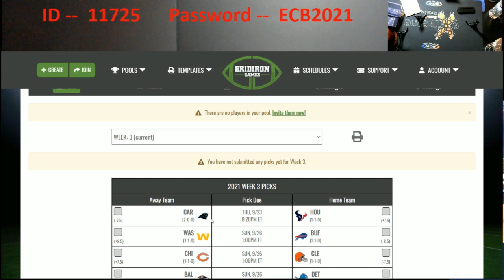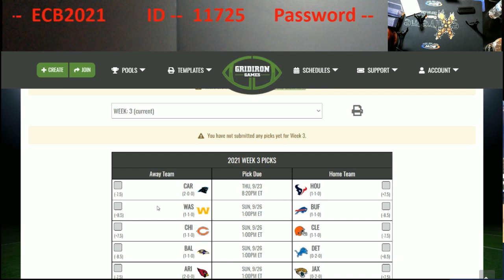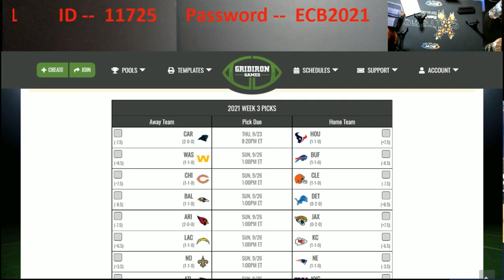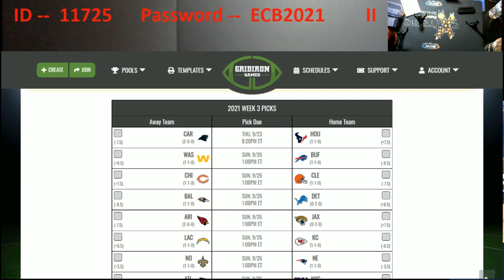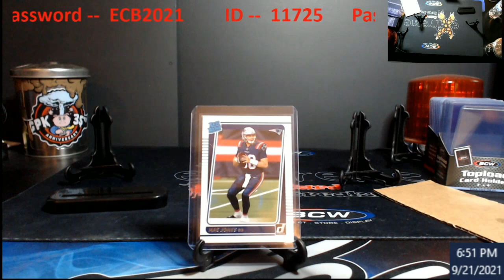Contest - NFL Football Pick'em for Week 3 - Lets Give this a Shot - Link in Description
ID:  11725
Password:  ECB2021

1811 N Dixie Ave #104

Who do I collect:
Roberto Clemente
Michael Jordan
Nolan Ryan
Sidney Crosby
Vintage Cards